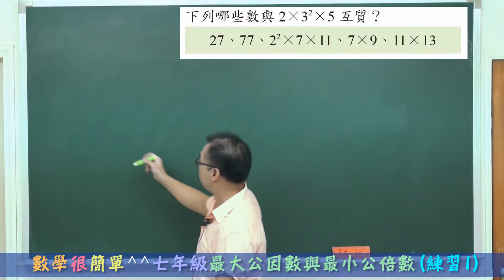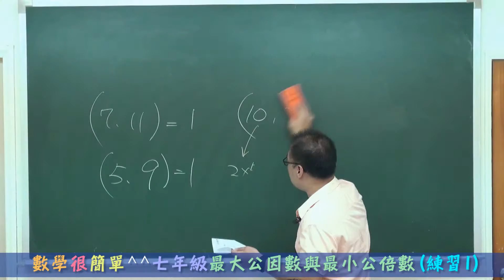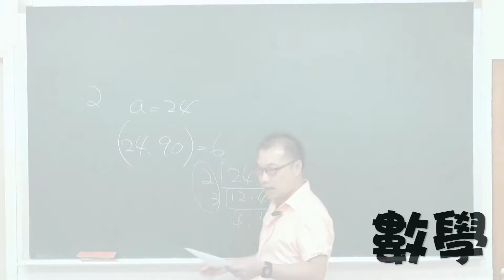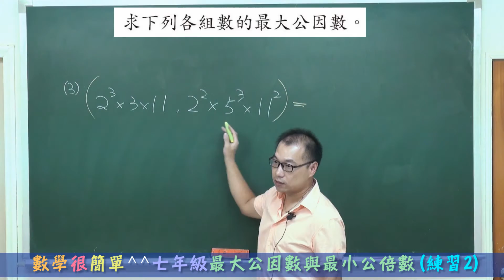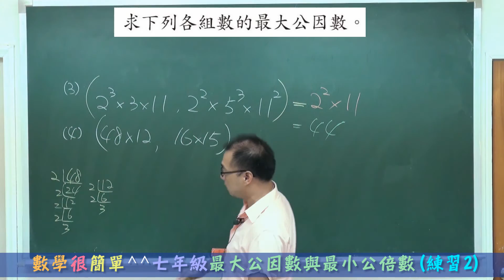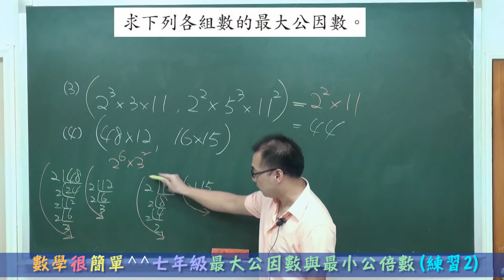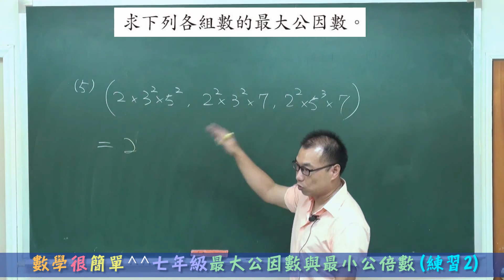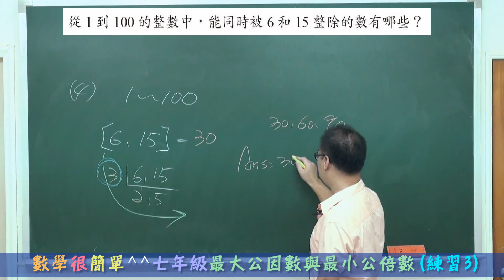數學很簡單^^ 七年級上學期 2-2 最大公因數與最小公倍數 基礎練習 習作1-4 (國一線上教學)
數學很簡單^^ 七年級 最大公因數與最小公倍數 基礎練習 習作1-4 (國一線上教學)
(PS:可以點選"高畫質"喔)

★練習1
互質

★練習2
求最大公因數

★練習3
找出最大公因數

★練習4
求最小公倍數